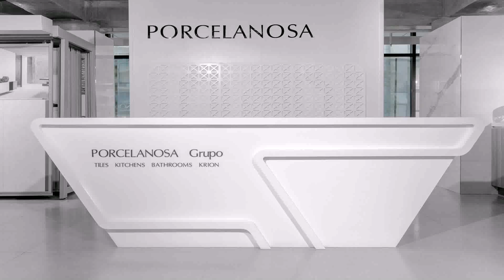Kitchen Design Bangladesh Dhaka